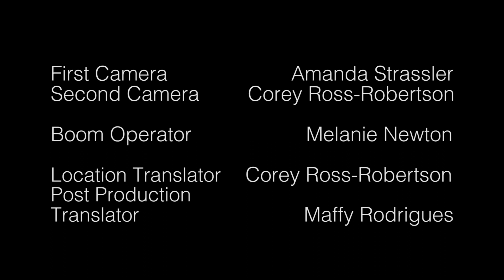Hospital de Bonecas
Deep in the heart of Lisbon, Portugal is a small hospital that treats even smaller patients. Welcome to the Hospital de Bonecas.

Crew:
Director --- Amanda Strassler
First Camera --- Amanda Strassler
Second Camera --- Corey Ross-Robertson
Boom Operator --- Melanie Newton
Translator --- Corey Ross-Robertson
Transcriber --- Maffy Rodrigues
Editor --- Amanda Strassler

Special Thanks:
Melanie Ventura
Ermelinda Francisco
Manuela Cutileiro
The Hosptial de Bonecas
Carly Noonan
Richie Sherman
Anita Gabrosek